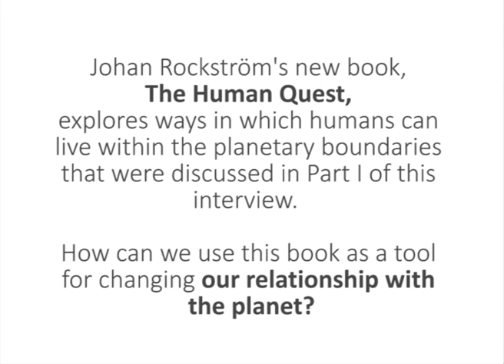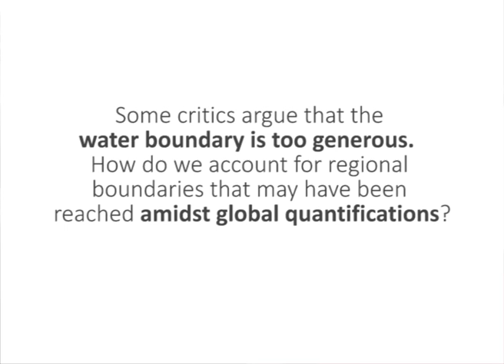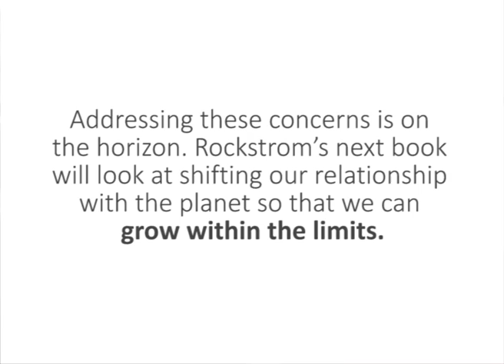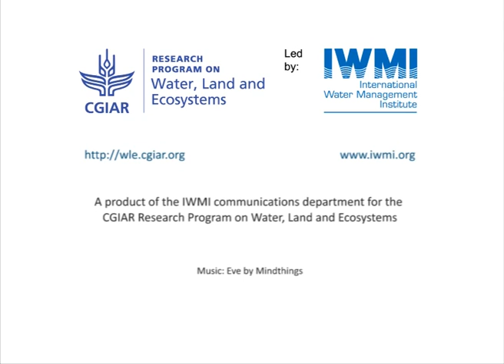Planetary Boundaries Part 2 : Living Within the Boundaries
In his new book, The Human Quest, Johan Rockström and Mattias Klum explore ways that humans can live within the planetary boundaries.

"Humanity needs a paradigm shift," Rockström tells us.  The planetary boundaries, discussed in Part 1 of this interview, define limits to human induced environmental change before we reach an area of uncertainty and irreversible environmental damage.  Now, we must learn how to live within these limits to avoid reaching a point of no return.